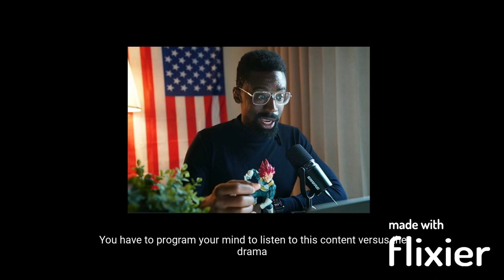Use Your Phone for Success "Choose the Library or Colosseum"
Using a phone to learn about financial literacy can be an effective way to access information and resources on-the-go, at any time and from anywhere. Financial literacy is an essential skill that can help individuals make informed decisions about managing their money, saving for the future, and achieving financial goals.